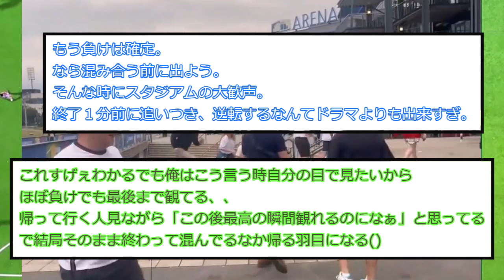【クルクル】試合を諦めて帰りかけたイングランドサポがベリンガムのゴールを知った瞬間wwww